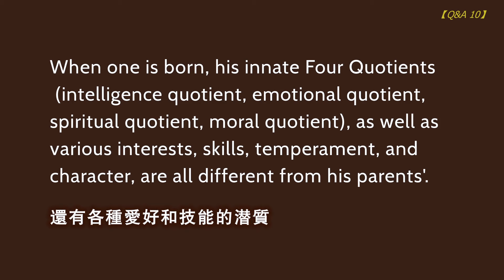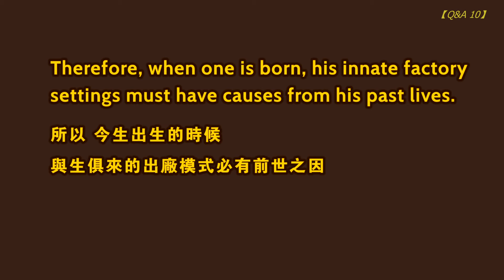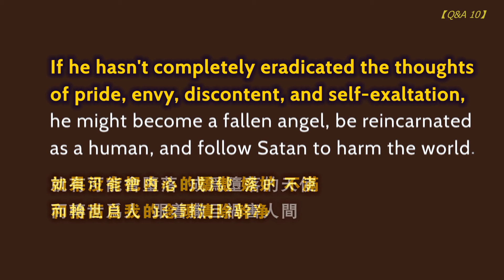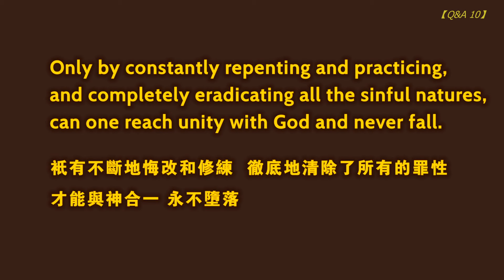【ENG DUB】10 Where there is causality, there is reincarnation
【ENG DUB】Q&A 10 Where there is causality, there is reincarnation

Question: As a Christian, I believe in the law of causality now, but I don't believe in reincarnation. What should I do?

Answer: Where there is causality, there is reincarnation. We can discuss this from the perspectives of one's birth and death.
When one is born, his innate Four Quotients (intelligence quotient, emotional quotient, spiritual quotient, moral quotient), as well as various interests, skills, temperament, and character, are all different from his parents'. Thus, they are not inherited. So, are these differences set by God?

As ceramics workers know, ceramics are divided into first-class, second-class, third-class, and fourth-class. Those worse than the fourth class are considered substandard, and those worse than substandard are considered waste. Actually, like ceramics, there are also vast differences among humans. Could it be that God creates humans just like workers produce ceramics?
God is merciful, just, righteous, and omnipotent. He won't set things up this way, nor can there be technical mistakes. Therefore, when one is born, his innate factory settings must have causes from his past lives.

Secondly, after one dies, if he has committed evil deeds, he will go to hell. The duration of the punishment depends on the severity of the evil deeds; it cannot be eternal.
Being punished eternally does not conform to the law of causality, because finite negative causes cannot result in infinite negative consequences. Therefore, when the punishment is over, he can be reincarnated as a human and continue to repent and practice.

After death, if one enters heaven for the good deeds he has done because of believing in God, he needs to continue to repent and practice, in order to continuously eradicate his sinful nature.
If he hasn't completely eradicated the thoughts of pride, envy, discontent, and self-exaltation, he might become a fallen angel, be reincarnated as a human, and follow Satan to harm the world. Because finite positive causes won't lead to infinite positive results.
Only by constantly repenting and practicing, and completely eradicating all the sinful natures, can one reach unity with God and never fall.

Actually, after death, very few people meet the conditions to enter heaven; same as the ones to go to hell. Most people don't meet the conditions to heaven or hell. This is a common sense.
However, while waiting in the underworld, their sins won't decrease, and their virtues won't increase. There is no change. So, the only possibility for them is to be reincarnated as humans and continue to repent.

The Bible is permeated with the concept of reincarnation. Without reincarnation, the Bible is not self-consistent. With the concept of reincarnation, it's pretty easy to understand.

Kristen, a pastor from the East, has a profound study of both Eastern and Western religions and cultures. In his career, he paid special attention to textual research, clarifying historical facts, exploring the meaning of the Bible, and collecting all kinds of information, regardless of the school. To continue the spirit of Jesus, not to compromise with the world, to lead Christians to return to the truth and benefit the society.